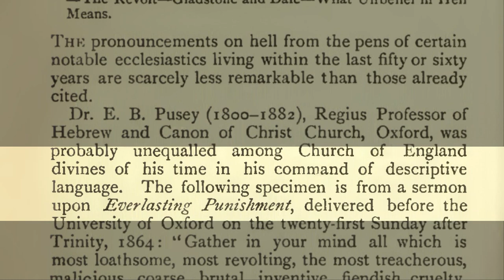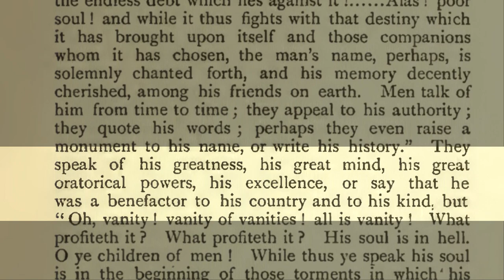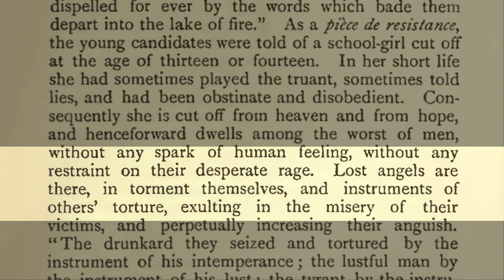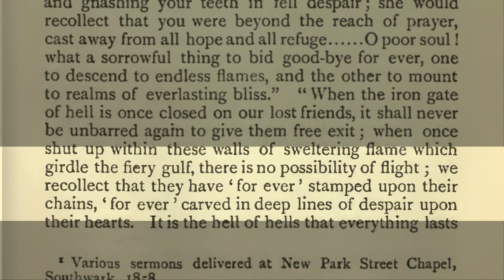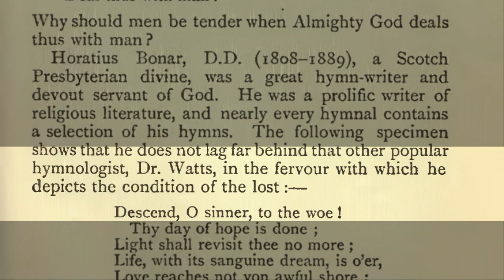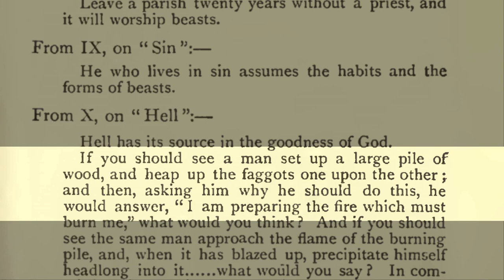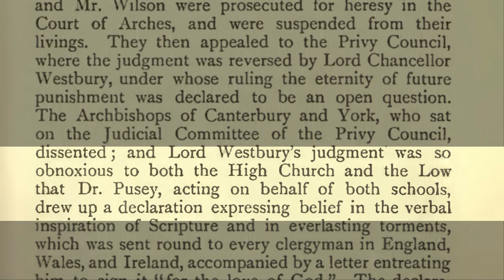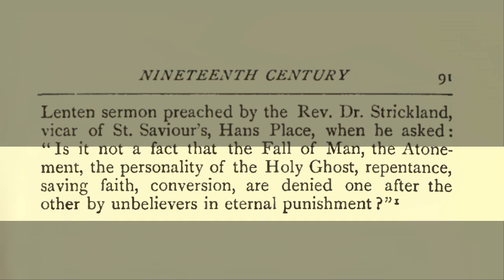☨ The Christian Hell 7: The 19th Century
The Christian Hell From The First To The Twentieth Century
By: Hypatia Bradlaugh Bonner - 1913